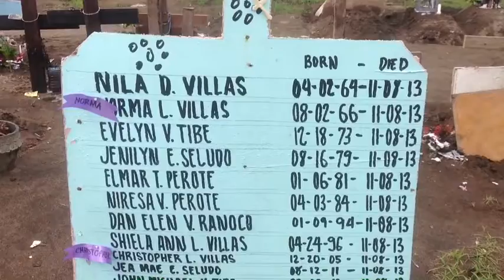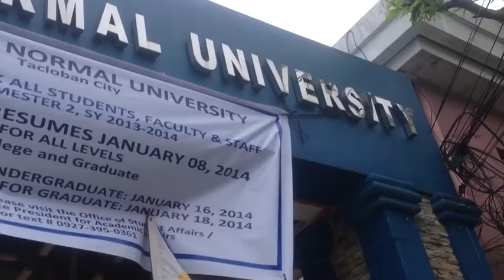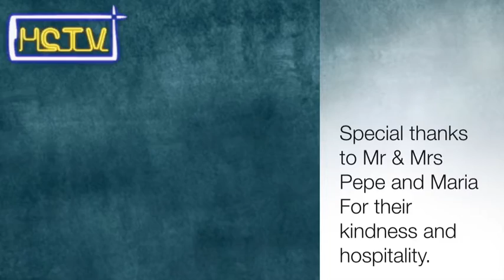Typhoon Haiyan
Seeing first hand the devastation of Typhoon Haiyan/Yolanda and the incredible resilience of both the International Aide agencies and the Philippino people was sobering. There are some things that can't be changed, but the good news is that there is a lot that can be done for people.